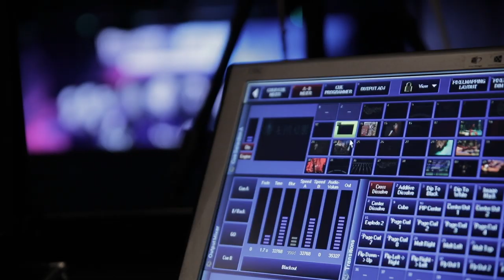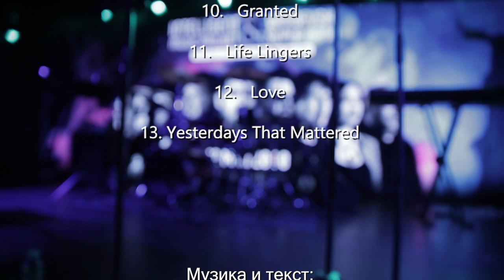Intelligent Music Project & Vrabevski Super Band - Sorcery Inside LIVE AT SOFIA LIVE CLUB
LIVE at Sofia Live Club with:
Bobi Kosatkata, Ivo Stefanov, Bisser Ivanov, Ivaylo Zvezdomirov, Lina Nicole, Slavin Slavchev, Stoyan Yankulov

Music & lyrics - Milen Vrabevski, MD

Arrangement - Milen Vrabevski, MD, Intelligent Music Project

Feat. Simon Phillips, Joseph Williams, Carl Sentance, John Payne, Richard Grisman

Медиен партньор: Българска Национална Телевизия (БНТ)